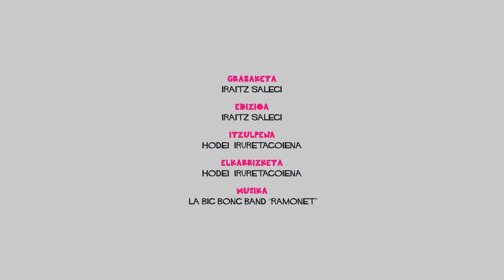Pablo Gonzalez (SAT): "Kontraboterea egiten ari gara sistemari"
Euskal Herriko txoko batetik bestera ibili dira SATeko bi gazte uda honetan, beren borrokaren berri ematen. Errealitate ezberdinak izanik ere, Pablo Gonzalez Corrales (1988, Gilena, Andaluzia) SAT-Gazteriako militanteak argi du badugula zer ikasi elkarrengandik.